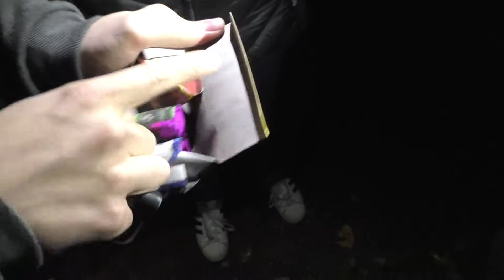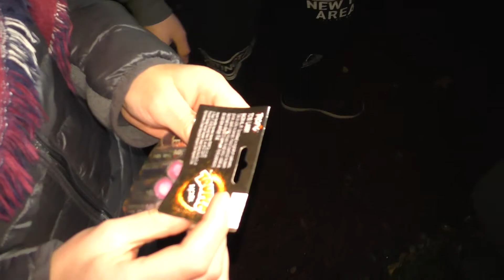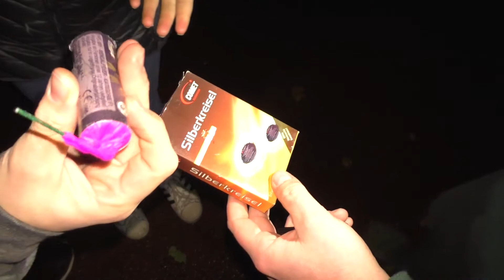Herbstzündeltour im Osten 2019 (incl. OUTTAKES)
Moin Pyro-Freunde!
Zum Tag der Deutschen Einheit 2019 habe ich mich auf den beschwerlichen Weg nach Ostdeutschland gemacht, um mit meinen Freunden Silvesterfreak HD & TheThunderking eine kleine Zündeltour zu starten. Den Koffer voller Devisen, Feuerwerk und Alkohol kam ich in der ehemaligen Hochburg des Sozialismus an, um dort Soljanka zu kochen und schön was wegzuzünden. Zieht es Euch rein! :-)

Das Material für dieses Video wurde in der ehemaligen DDR aufgenommen! ;D

Kamera: Panasonic HC-V777
Getränke: Bier, Düsseldorfer Kirsch & Killepitsch
Special Guests: Erich Honecker & Norman Ritter